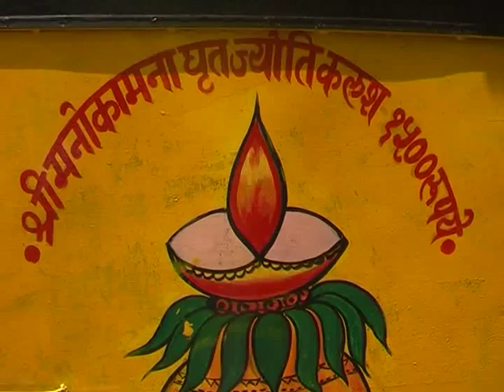Pitambara Pith Devi Mandir Sarkanda Bilaspur C.g.